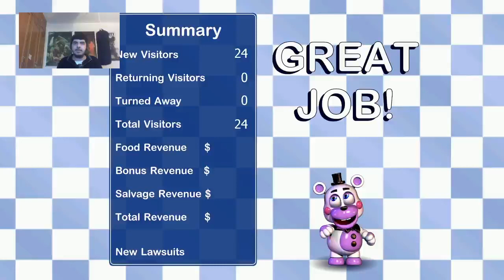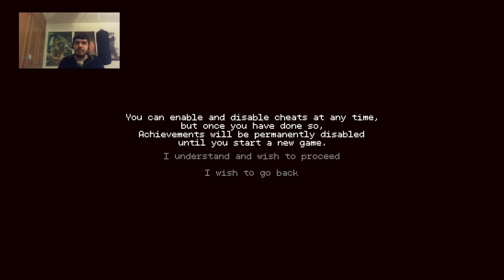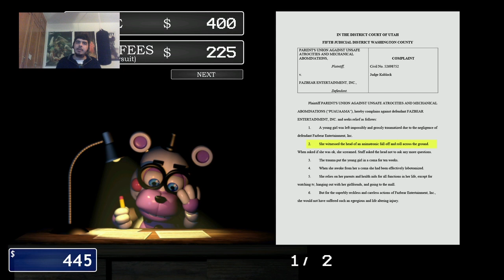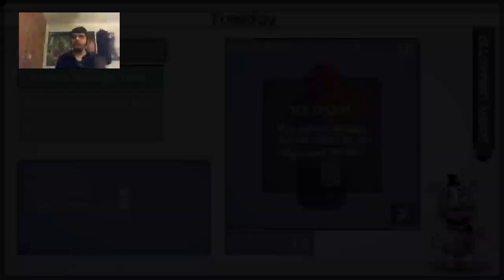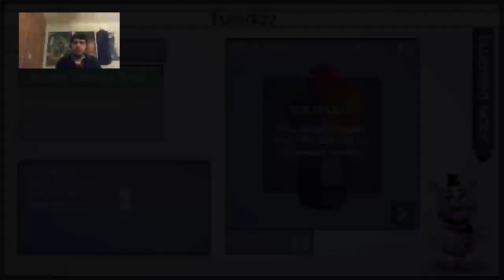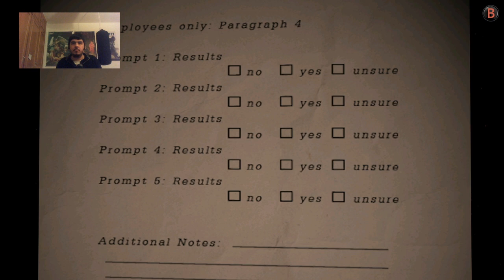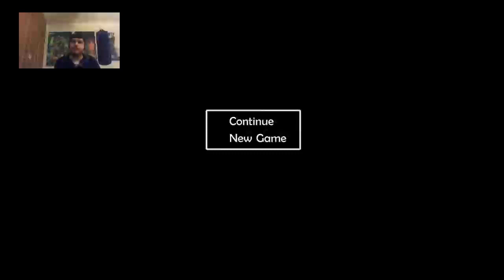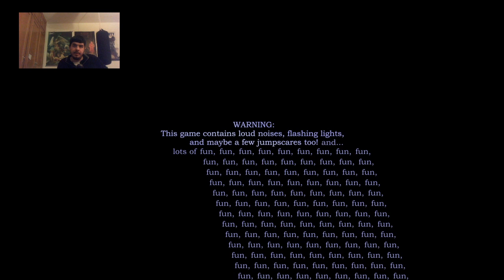🔴 Directo Resubido Freddy Fazbear Pizzeria Simulator esto es una locura 🤯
También puedes seguirme en:
Dailymotion:
DeviantArt:
DanteSonSparda
Ask.fm:
Mi GamerTag de Xbox: DanteUnico
Mi Usuario PS3/4: Dante_Unico

IMPORTANTE: Si eres nuevo en éste canal, si lo acabas de conocer por favor te pido que únicamente respetes la caja de comentarios cada vez que comentes o respondas a alguien, porque si veo algún comentario de tipo: Xenófobo, Racista, Homófobo o Machista procederé al bloqueo correspondiente, por favor mantengamos la armonía en éste canal, el que avisa no es traidor, quedan informados los nuevos usuarios, Gracias y a disfrutar 😊👍